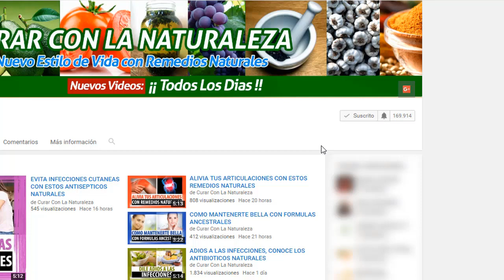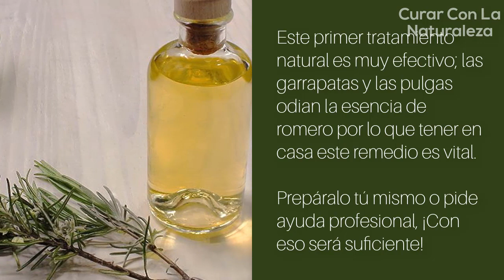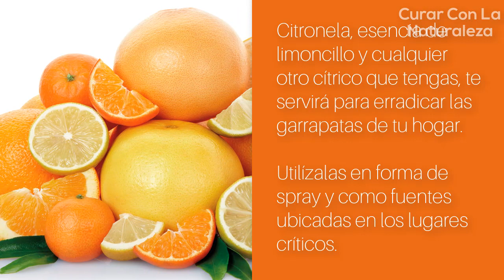CON ESTE POTENTE REMEDIO PODRÁS DESHACERTE DE TODAS LAS PULGAS Y GARRAPATAS QUE HABITEN TU CASA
Las garrapatas y las pulgas no deben estar en tu hogar; son fuente de enfermedades y de molestas picaduras no son solo para tus mascotas, sino también para tus hijos y demás personas que convivan en tu entorno infestado.

Hoy aprenderás como con sencillos remedios puedes alejar esos animales microscópicos:

Realiza Un Extracto Tipo Aceite Con Romero Y Espárcelo En Tu Casa

Este primer tratamiento natural es muy efectivo; las garrapatas y las pulgas odian la esencia de romero por lo que tener en casa este remedio es vital.

Prepáralo tú mismo o pide ayuda profesional, ¡Con eso será suficiente!

Esencia De Canela En Tu Hogar Para Que Las Garrapatas No Entren

En especial si vives en el campo, las garrapatas y pulgas estarán a la orden del día, para que no gastes más en productos químicos que no sirven, mantén tu casa con esencia de canela y en lugares de mayor interacción, la canela es efectiva.

Esencia De Ajo En Los Lugares Donde Más Hay Plaga

El ajo es una especia muy potente; no más su olor es desagradable para las garrapatas y pulgas que saldrán para otro lugar donde no esté ese apestoso olor para ellas, es un remedio que puedes manejar a tu gusto.

Esencias Cítricas En Todo Tu Hogar Y Las Garrapatas Alejadas Estarán

Citronela, esencia de limoncillo y cualquier otro cítrico que tengas, te servirá para erradicar las garrapatas de tu hogar.

Utilízalas en forma de spray y como fuentes ubicadas en los lugares críticos.

Mejor Limpieza En Tus Entornos

Estos es algo básico pero que muchos ignoran, las garrapatas y las pulgas adoran los entornos sucios así que quítales su ecosistema con aseo, basico pero muy importante.

TERMINOS RELACIONADOS

remedios caseros para las pulgas
como eliminar las garrapatas
como quitar una garrapata a un perro
remedios caseros para las garrapatas
como quitar garrapatas
como eliminar las pulgas de la casa
remedios caseros para pulgas y garrapatas
como eliminar pulgas en perros
como sacar una garrapata